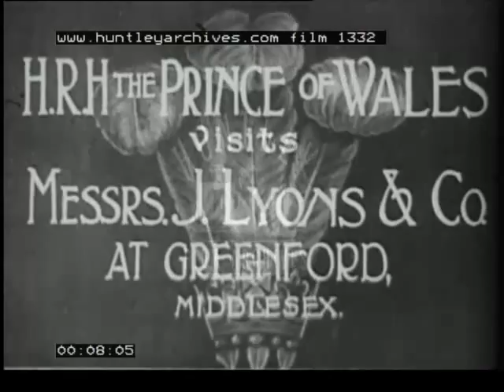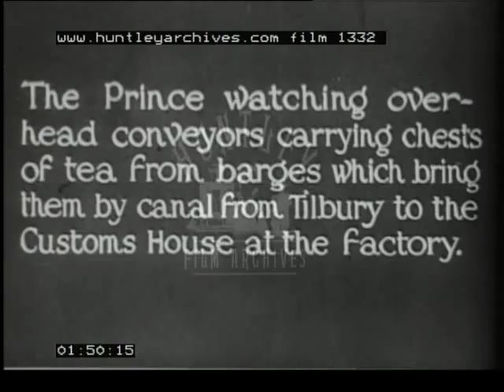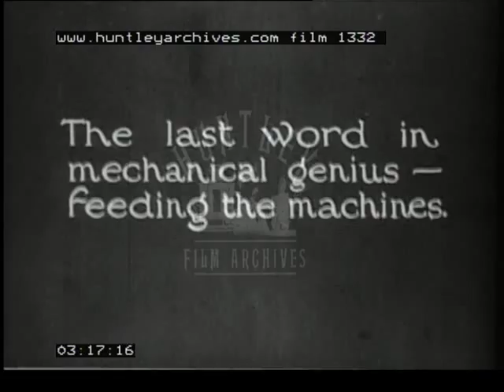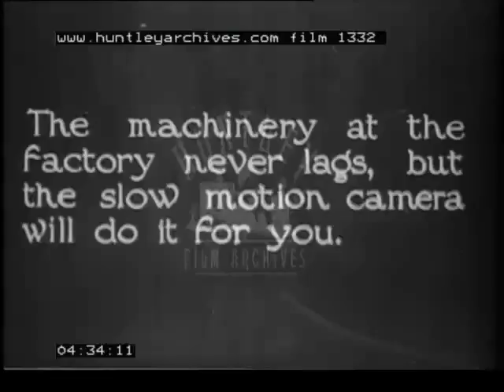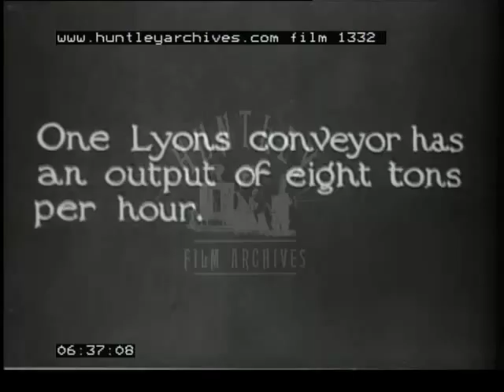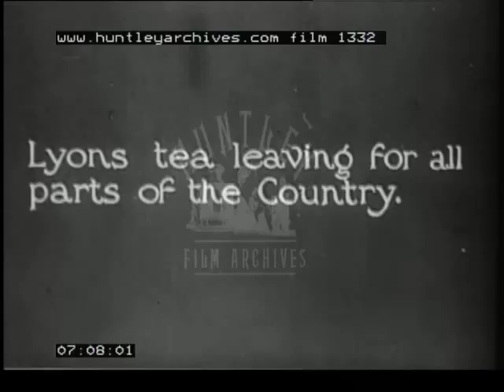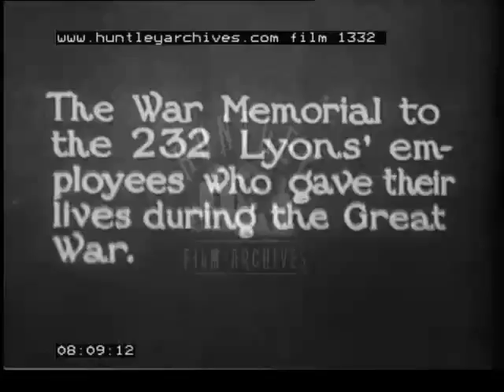The Prince Of Wales Visits Messrs J Lyons & Co, 1920's - Film 1332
Visit to the Lyons Tea factory, Greenford, Middlesex by Edward, Prince of Wales.

With intertitles.

The Prince gets out of his car outside the factory, staff and girl guides are waiting outside. He is greeted by Alfred Salmon, Chairman of the company. He shakes hands with guide leaders. In the yard he meets war veterans of the factory, behind them are Lyons vans advertising tea and cocoa. One of the men passes him a piece of paper to read then returns it to his pocket. The Prince is accompanied by men wearing bowler hats. He shakes hands with one of the war veterans who wears his medals on his coat.

A bungalow door opens and a nurse and another woman come out, the woman walks away and the nurse goes back inside, this is the welfare surgery. Inside the building a man and woman sit at a table and a receptionist sits at a desk. A sign on a door reads Dental Surgery. A dentist treats a patient in a chair as a nurse looks on.

A sign on a door reads Manicure. Two manicurists with covered heads treat the nails of two young women, who also wear scarves to cover their hair. Another sign on a door reads Chiropody. A chiropodist treats a man's feet with a machine. Another sign reads First Aid. A nurse treats a man laying in a chair in a surgery.

The Prince, wearing a bowler hat and carrying an umbrella walks in the yard with factory bosses.  Tea in chests from canal narrowboats are winched into the warehouse with an overhead crane.  Two men open a crate of tea with tools. Two women with scarves on their heads working in the factory, one takes samples of the tea and one pours water from a boiling kettle..